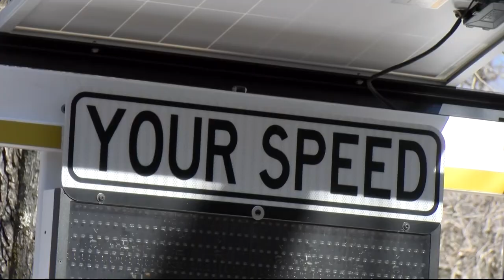Speeding Trailer Story